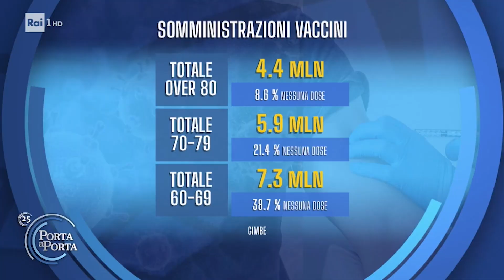Massimiliano Fedriga a Porta a Porta (21 maggio 2021)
Campagna vaccinale e riaperture: la mia intervista ieri sera a Porta a Porta.